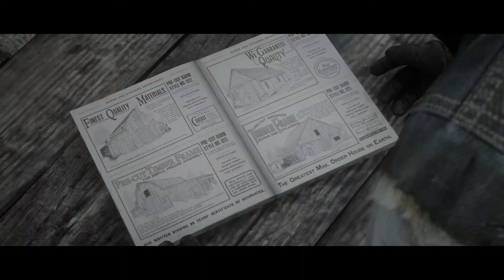Red Dead Redemption 2 Part 46 (Live Gameplay Walkthrough)